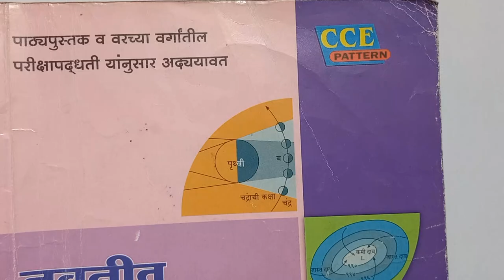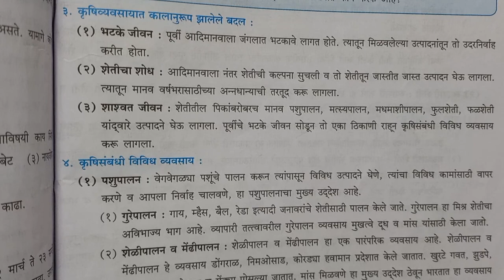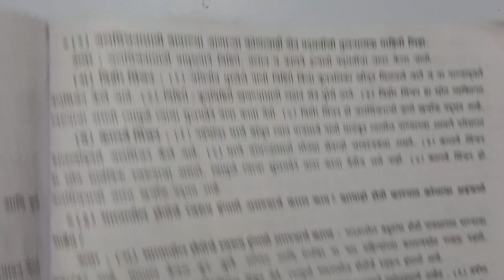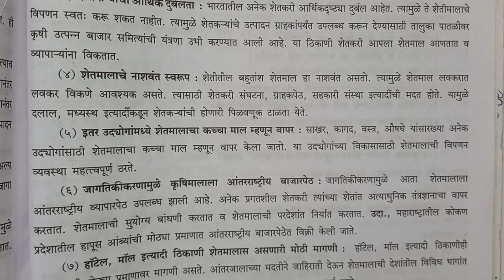स्वाध्याय इयत्ता सातवी भूगोल पाठ ९.कृषि Swadhyay class 7 geography